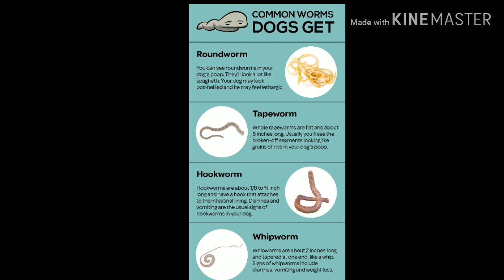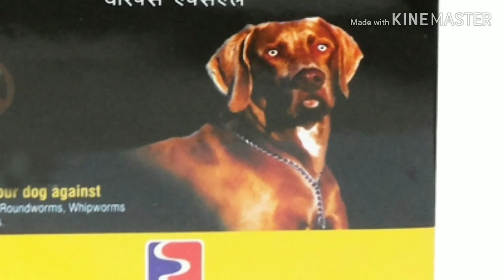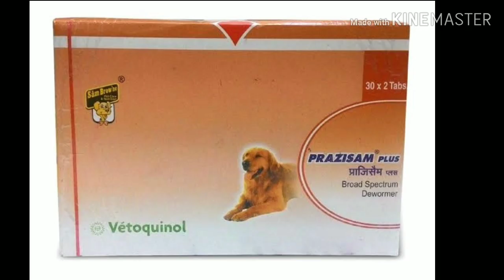Deworming कैसे और कब करें / Deworming A Dog And Puppy/ Dogs price list in India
Deworming कैसे और कब करें / Deworming A Dog And Puppy /Wholesale Dogs Market

अगर आपको कोई भी नस्ल का Dog & Puppy खरीदना है वो भी 100% Pure With Guarentee के साथ तो हमें Contect करें
Mujhe contect kurne k liy niche
 contact kre callme4 app per search kre vikash Thakur@cm4 download link niche h